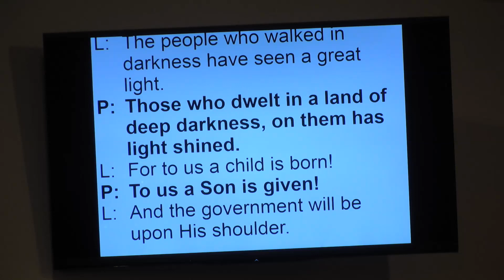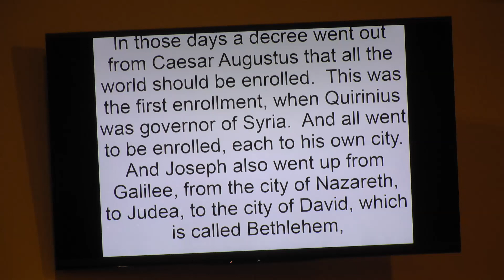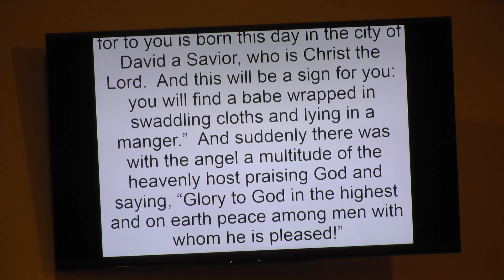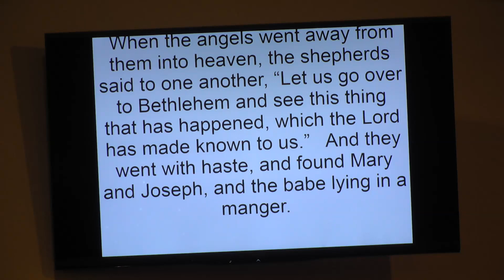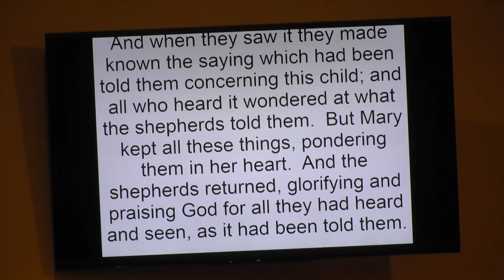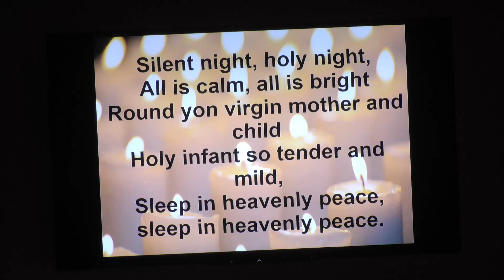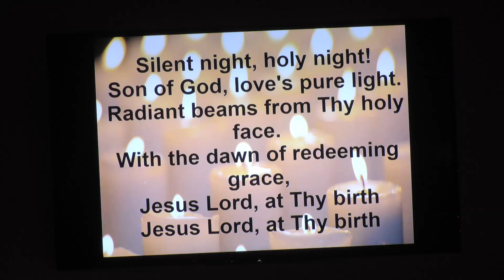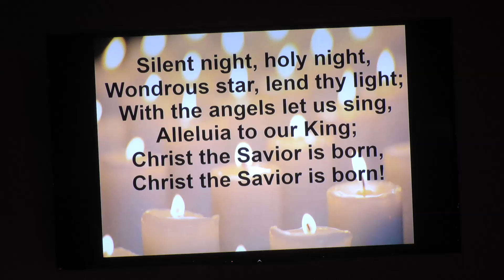Christmas Eve Service